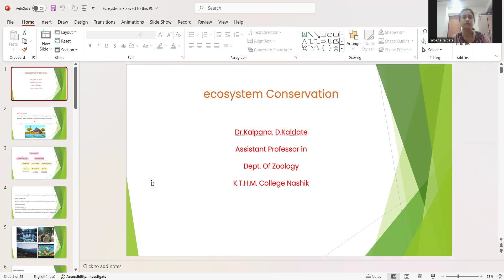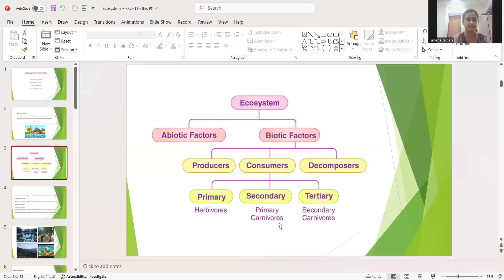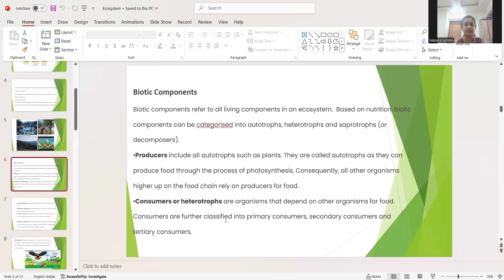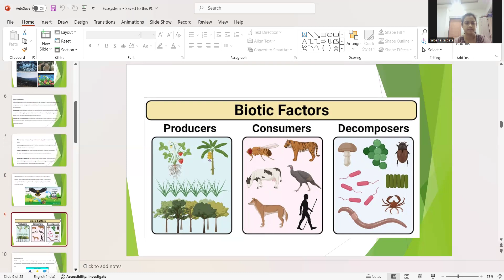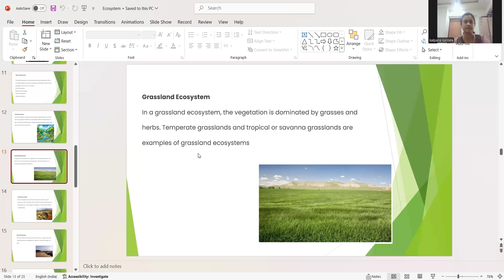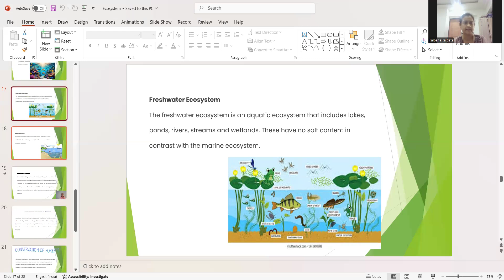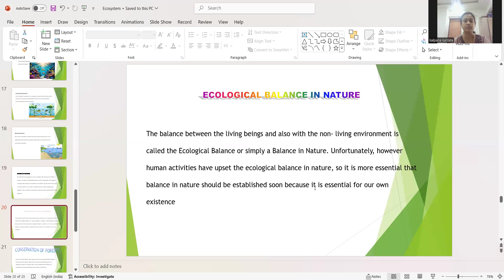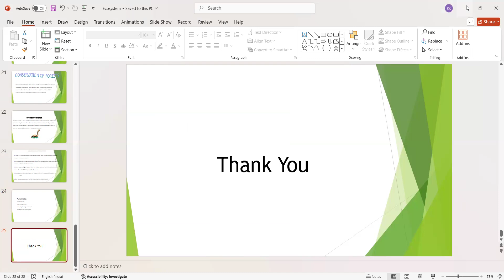23 September 2024